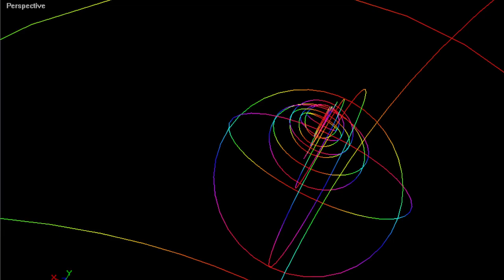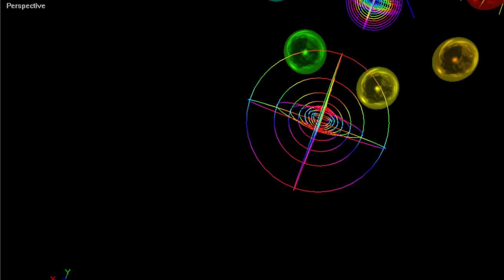2024 02 23 15 21 02 mistake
adjusting view with varied results

aarrrrgghhh